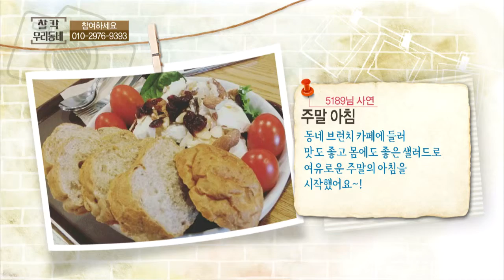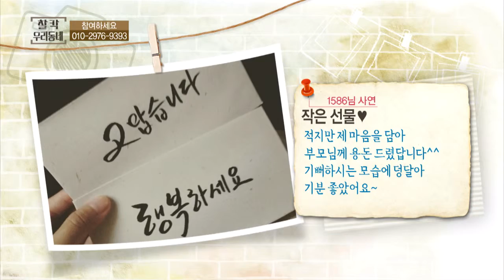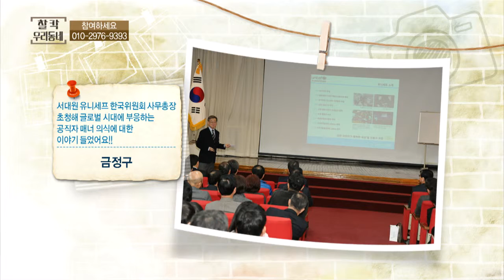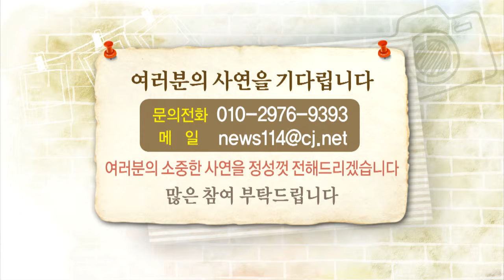찰칵 우리동네(16.03.08)